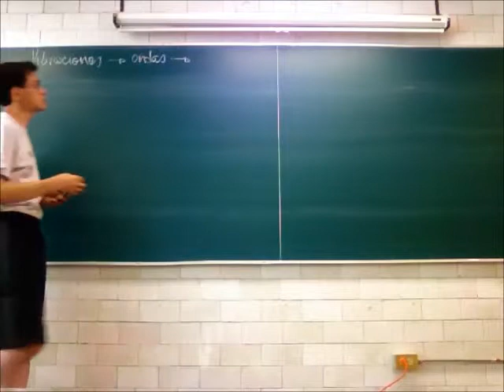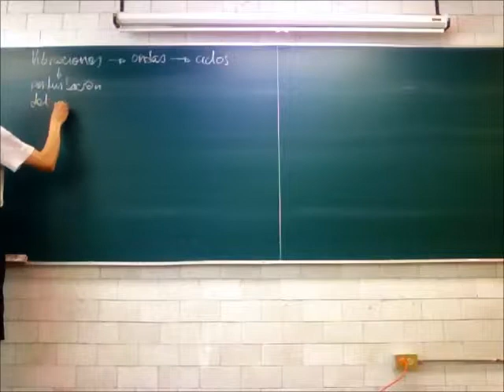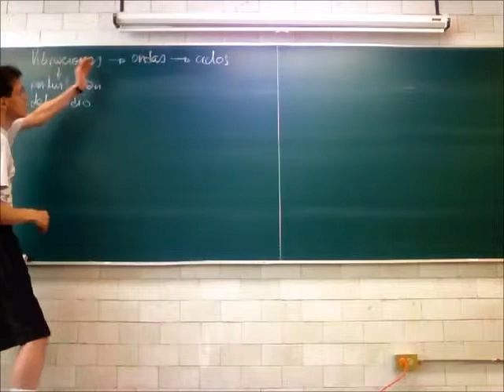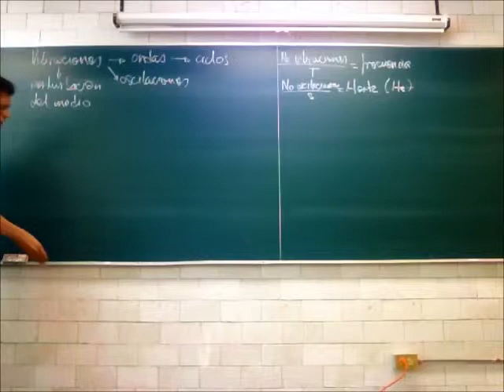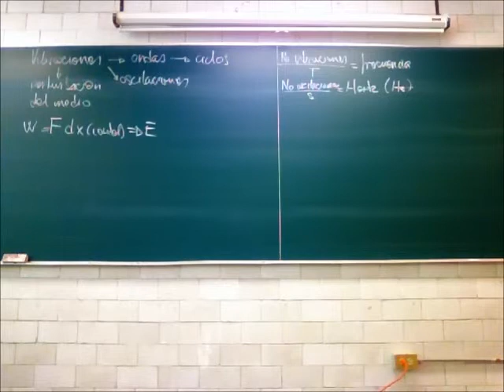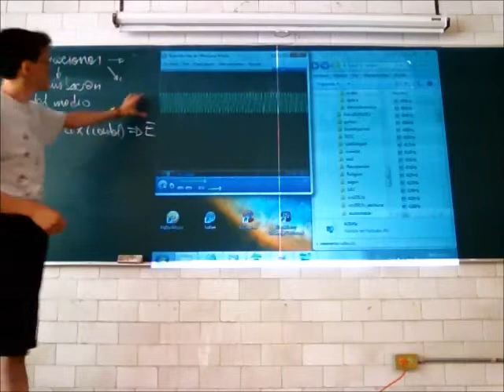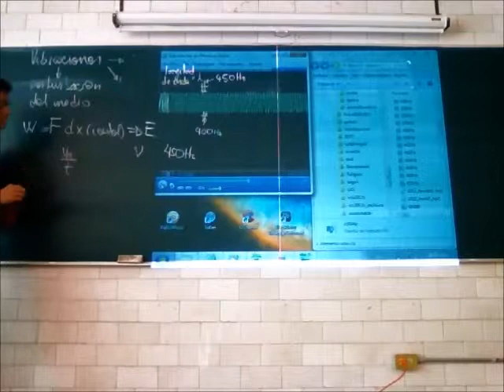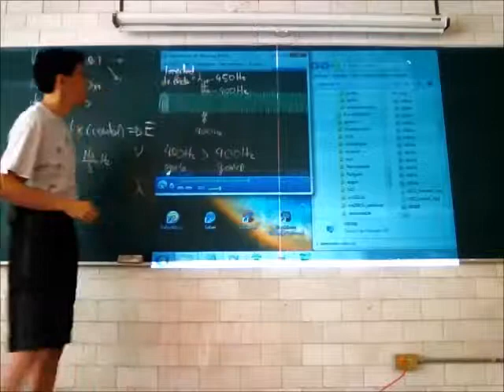Ondas y energía - 13-Primavera - Prof Raúl Alva 1/4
Ondas y energía, propiedades: frecuencia, longitud de onda y amplitud; ondas transversales y longitudinales